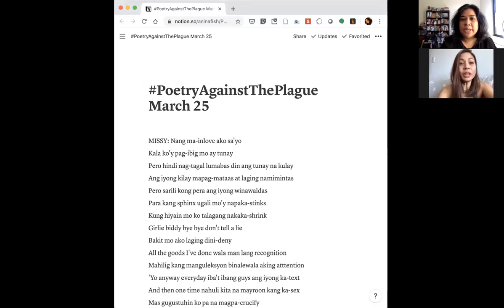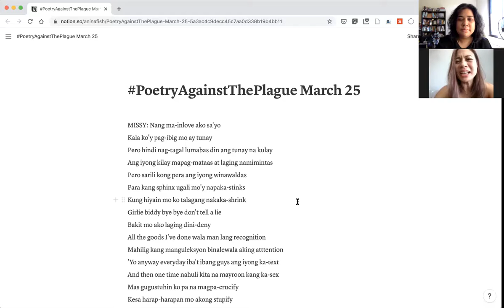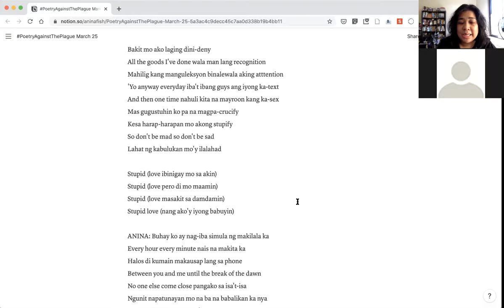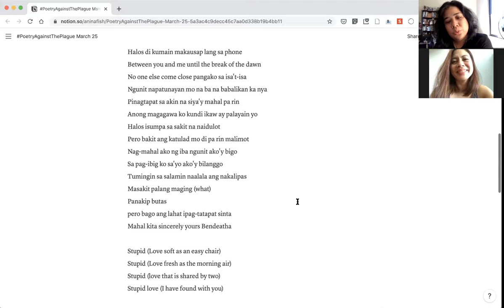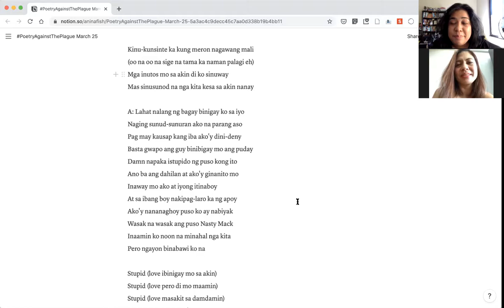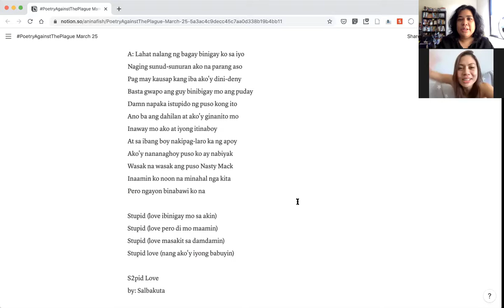PoetryAgainstthePlague Day 3 with Missy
For today's PoetryAgainstThePlague Bagong Gising Edition, Missy and I went a little long because you know, titas.

Please upload your own, or experience something beautiful today.

Thank you, Mai. You know this is for you.

And always, Exie Abola. This is all goes back to you.